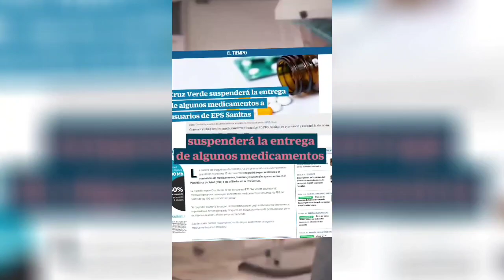En juego la salud de 33 mil pacientes de la EPS Sanitas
La salud de 33 mil pacientes está en riesgo 😷🤕🤒. La Procuradora MargaritaCabello busca soluciones urgentes. Es momento que el Gobierno, Sanitas y Cruz Verde trabajen juntos por la salud de los pacientes de alta complejidad.

SomosProcuraduría, estamos con los colombianos.